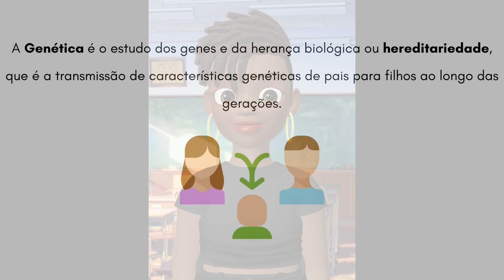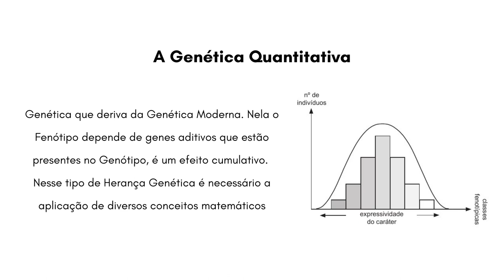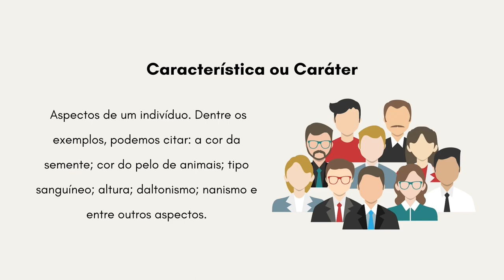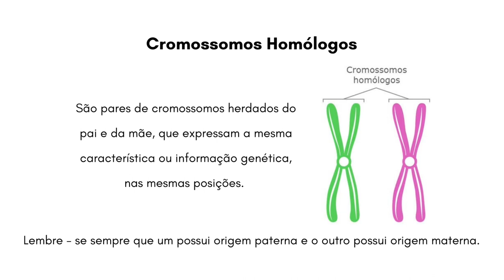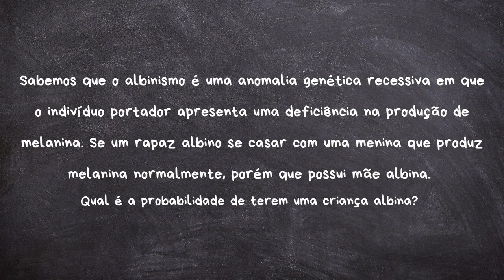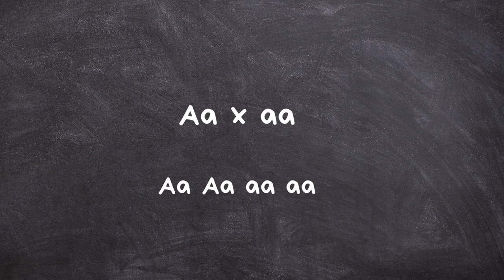Introdução à Genética e seus conceitos básicos!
Esse vídeo aborda a introdução a uma área da Biologia, a genética, apresentando sua definição e alguns conceitos básicos desenvolvidos nela.
Genética é o estudo dos genes e da herança biológica ou hereditariedade, a transmissão de características genéticas de pais para filhos.